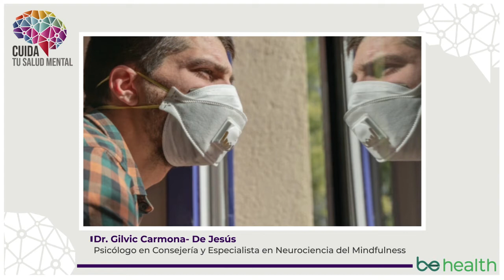Angustia y depresion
En este MesDeLaSaludMental desecha las emociones de angustia y depresión. Gilvic Carmona te da las herramientas necesarias para comprender nuestra realidad y aprender a ver la vida desde una perspectiva distinta. Anímate y CuidaTuSaludMental. ⬅️